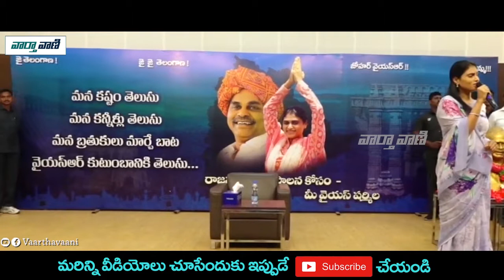YS Sharmila Raises ‘Jai Telangana’ Slogan | Telugu News | Vaartha Vaani